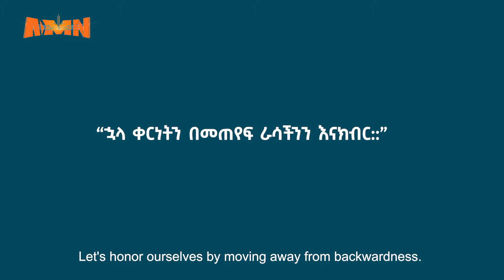ፅዱ ጎዳና - ኑሮ በጤና ንቅናቄ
የኅብረተሰቡ የቆሻሻ አወጋገድ ልማድ ባለመሻሻሉ በከተማዋ ውበት እና   ሠራተኞቹ ላይ ጫና እያሳደረ መሆኑን የጎዳ እና ፅዳት ሠራተኞች ተናገሩ። ፅዱ ጎዳና ኑሮ በጤና የንቅናቄ መርሐ-ግብር ፅዱ ከተማን መፍጠር የሚያስችል እና የፅዳት ሠራተኛውን ጫና የሚያቃልል ነውም ብለዋል።

AMN - ሚያዝያ 21/2016 ዓ.ም